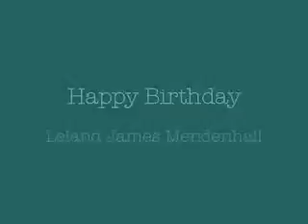Leland's First Year!